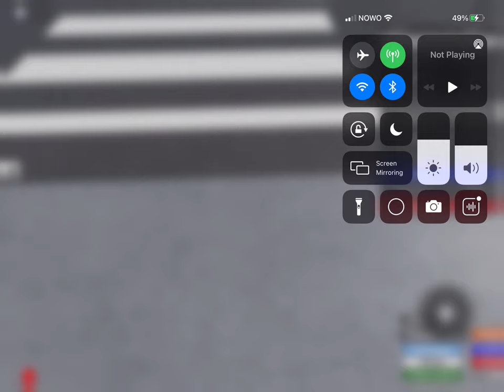Ladder truck responding ti a 17 floor fire